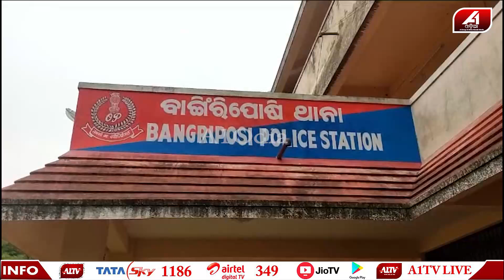SP କହିଲେ ମୋ ପୁଅ ବି ସେଇ ସୁଡ଼ଙ୍ଗ ଭିତରେ ଅଛି ତାକୁ କିଏ ନେଇଆସ ମୁ ତାକୁ ଦେଖିବି l SAD STORY | @A1odia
A1 ODIA | ODISHA NEWS | ODIA NEWS | MAYURBHANJ NEWS |

🔆MORE UDATE🔆